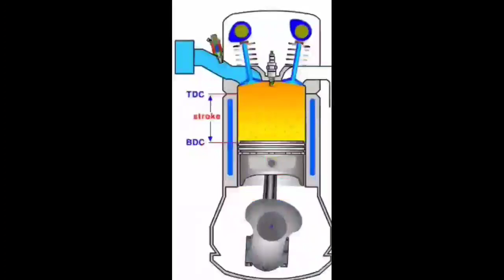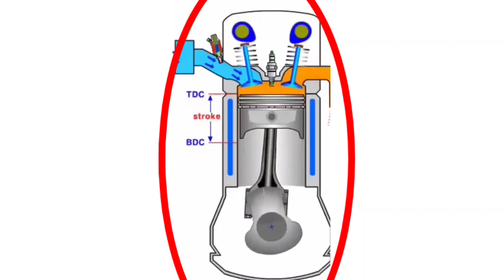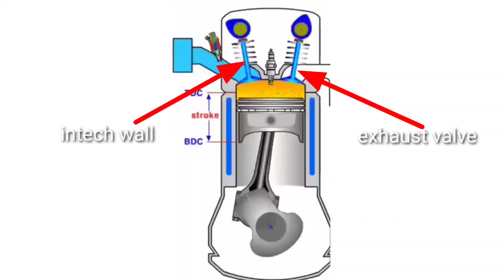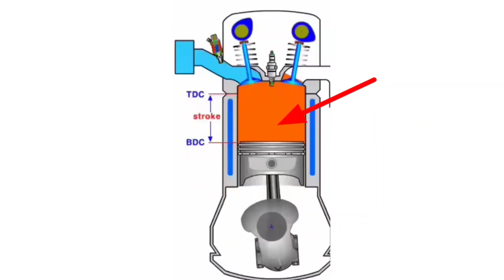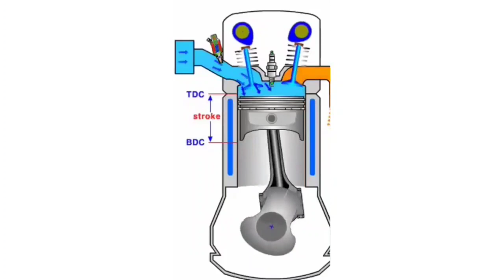4 स्ट्रोक इंजन कैसे काम करता है-4 stroke engine working